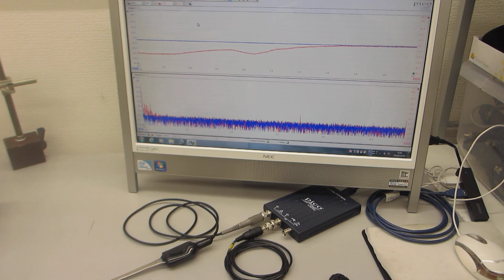超音波の音圧測定解析システム「超音波テスターＮＡ」